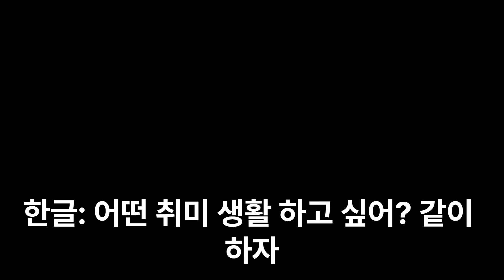학교생활 exported 1학교 생활에서 사용할 수 있는 대화